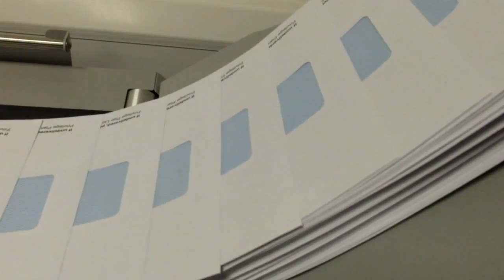Flexpress Envelope Printing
Flexpress Leicester
Envelope Printing on window and non-window envelopes from C6 to C4 in full colour